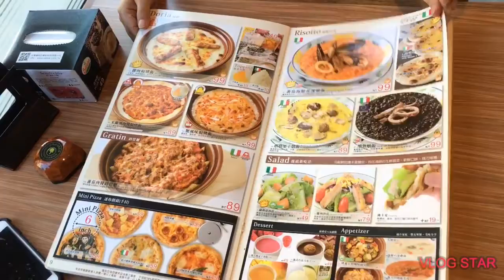Swak sa budget na resto /Saizeriya resto / Ximenting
Address: 2F, No. 37, Emei Street, Wanhua District (台北市萬華區峨嵋街37號2樓) (map)

MRT: Ximen (Exit 6)

Hours: 11:00~23: